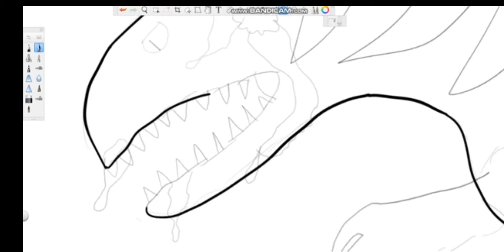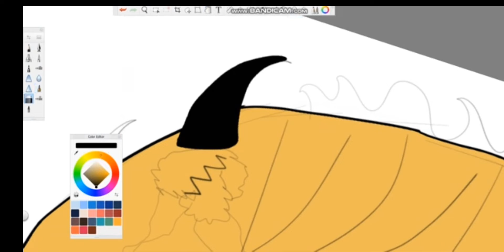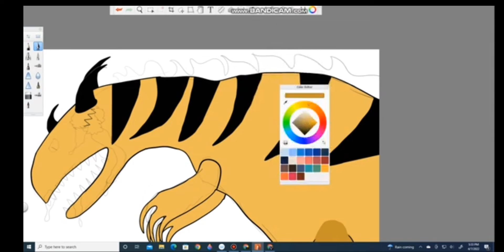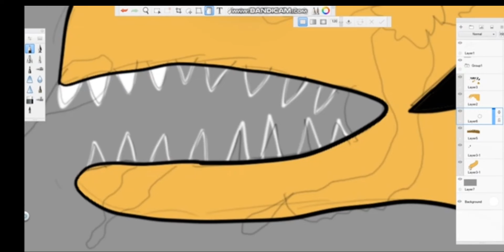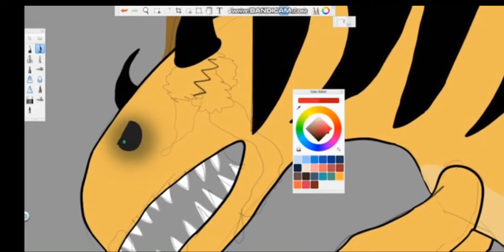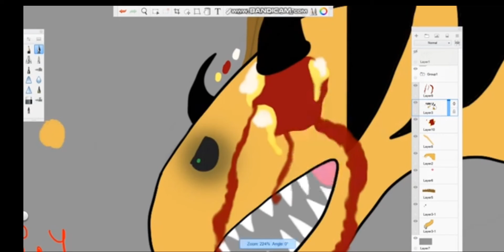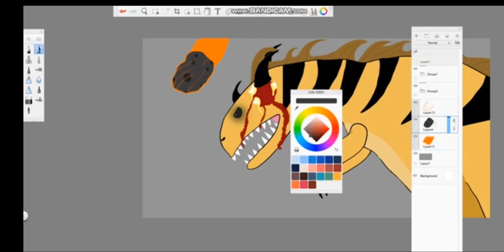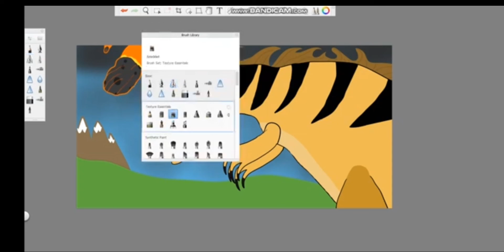The World's end speedpaint (READ DESC)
I'm so sorry about the quality of the video we are using a mobile editing software for something I drew on the Computer.Very sorry

Important stuff

Hi guys it's me DMD, And I'm doing the description for this video because this is my video. For those of you guys to do not know there is two people operating on this channel there is me and her I do not own the channel she does, she simply lets me post my stuff here. And also another thing our posting rate might be a bit slowed due to life.

And do not worry we are still making animations well I don't animate she does but obviously my speedpaints do not take as long as animation so we all just have to be very patient.

Also I did the thumbnail for this video I hope you all like it and I took it over the role of making thumbnails for our Channel as soon as you guys doing is some of the thumbnails are changing.

Oh yeah inside this picture I made it shows my main OC  he can shape-shift(Excuse for not drawing him properly)  so this is not actually what he looks like he is tied into  The Lure of the story

Stuff using this video

Drawing- SketchBook Pro
Recording-Bandicam
Editing- Banded cut and Capcut
Thumbnail- Canva